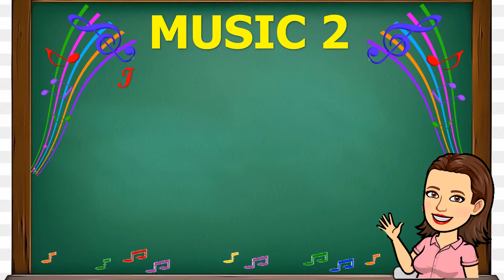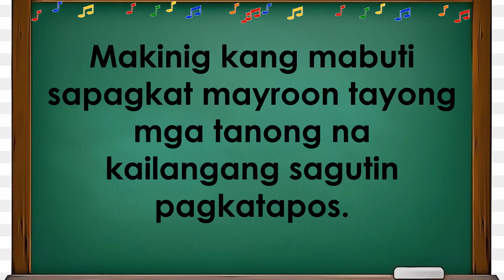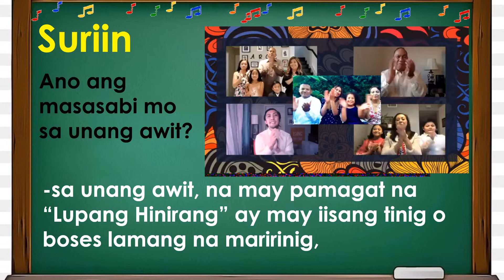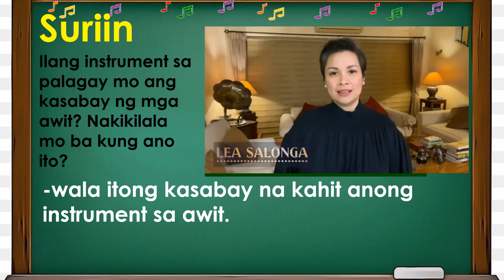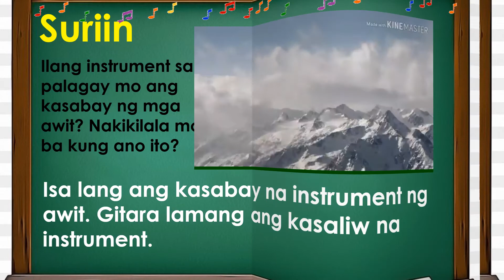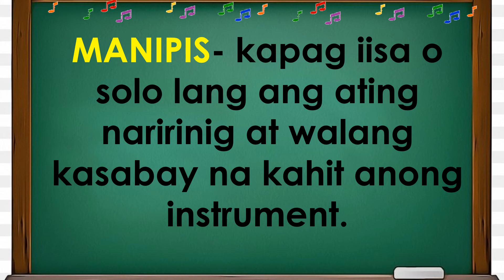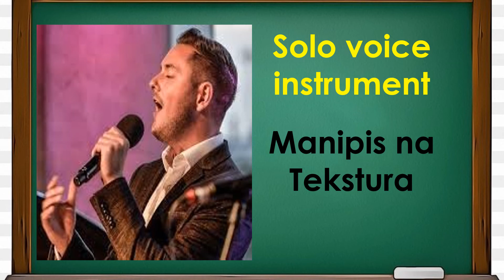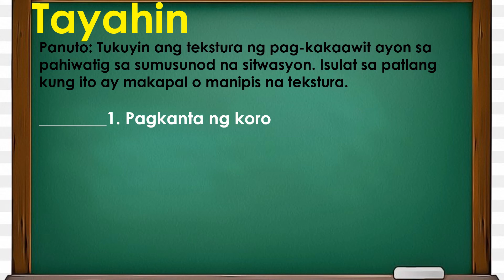GRADE 2 MUSIC FOURTH MAKAPAL MANIPIS